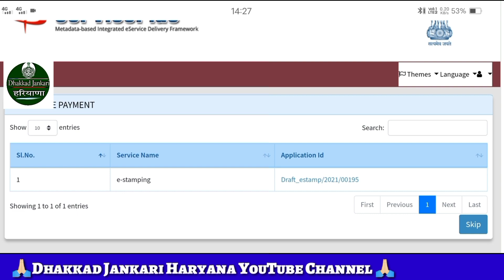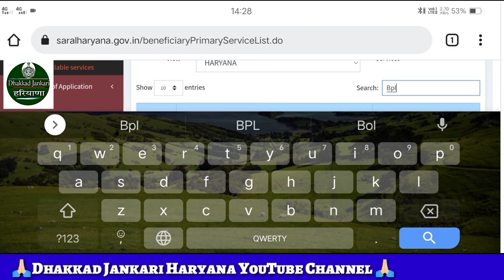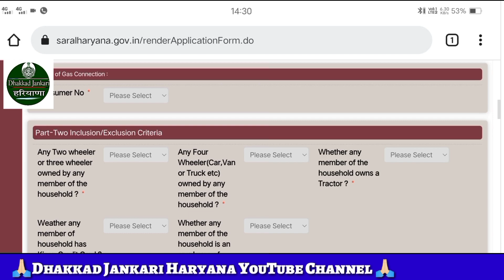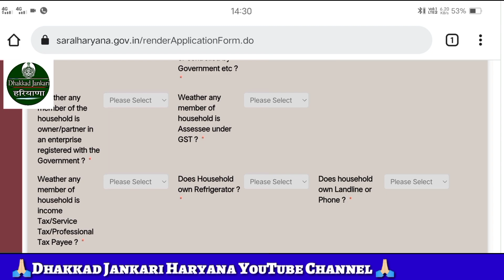APL To BPL Ration Card Kaise Banaye Haryana 2022 | Bpl Ration Card Haryana New Update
राशन कार्ड Apl से Bpl में ऐसे बदलते हैं || 2022 सभी राशन कार्ड धारकों को खुश खबरी ||

सरल हरियाणा से ऐसे होगा bpl कार्ड के लिए अप्लाई।।।।

गोहाना जिले में बन रहे हैं BPL राशन कार्ड।।
देखो भाई बहनों।।

फैमिली आई डी के खाते में आयेंगे मुख्य मंत्री परिवार समृद्धि योजना के पैसे।। मगर कैसे।।। देखो।।।।।

दो sms मुख्य मंत्री परिवार समृद्धि योजना से संबंधित आए।।
और इनका उपाय।।।

₹6000 हज़ार रुपए चाहिए तो स्कीम में साईन करके अपलोड करें।
अपने मुखिया के पीपीपी हरियाणा।।।।।।

मुख्य मंत्री परिवार समृद्धि योजना का स्टेट्स अब नए तरीके से देखें।।।

पीपीपी अब ऐसे करे सर्टिफिकेट अप्लाई तुरंत स्प्लाई ।।।

लोकल रोजगार निगम शुरू अप्लाई फुल वीडियो ।।

ration card apl to bpl kaise. banaye
haryana apl to bpl ration card kaise change kare
apl to bpl ration card stetus kaise chack kare
new bpl ration card apply online haryana
haryana new bpl card apply
ration card apl bpl